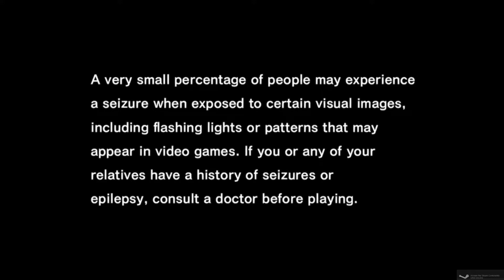SEGA Bass Fishing Steam Arcade Mode 01 290X 4GB GDDR5